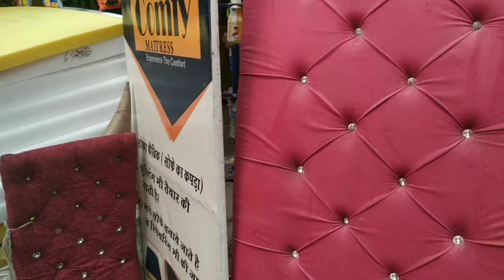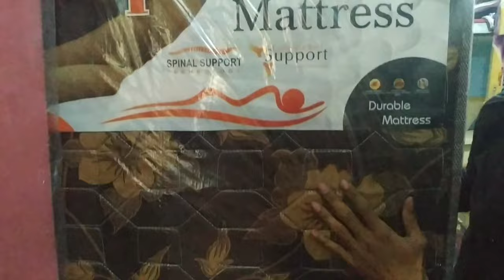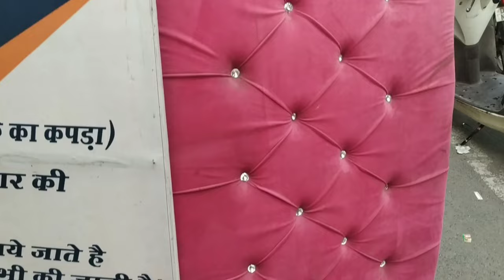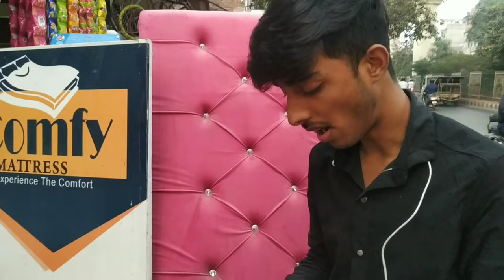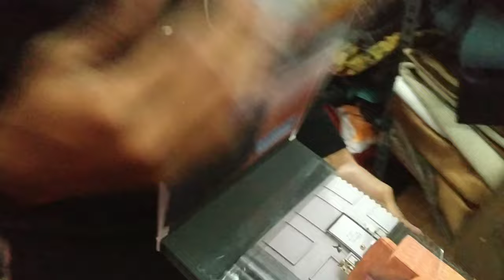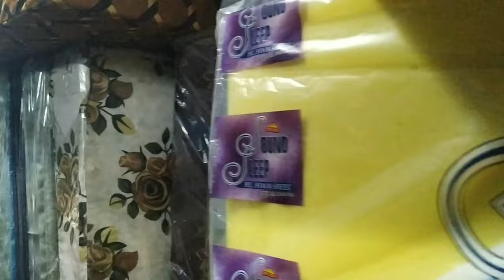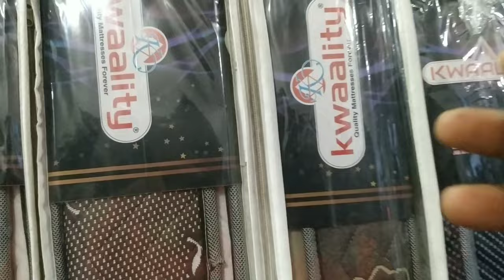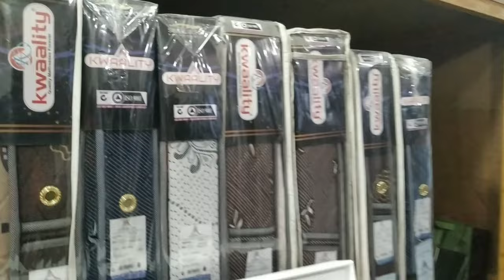गद्दे खरीदे दिल्ली की सबसे सस्ती मार्केट से delhi market cheapest mattresses in delhi wholesale shop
Good bless you all. Lots of

address A-31/152/4, metro pillar no.205 main maujpur road, new delhi - 53

For video promotion :
For video shoot :  only whatsapp हम 24 घंटे के अंदर आपसे संपर्क कर लेंगे note फैक्टरी wholesale shop retail shop आपका कैसा भी business हो  हमे बताये छोटे से छोटा बड़े से बड़ा
free free

जो भी दिखाया गया है वो 100% real है
 इस वीडियो को देखकर कोई भी व्यक्ति माल खरीदता है तो jeetu rathore vlog यूट्यूब चैंनल की कोई भी जिम्मेदारी नही होगी तो आप सब अपनी बुद्धि से खरीदारी करे और समान खरीदे थैंक यू